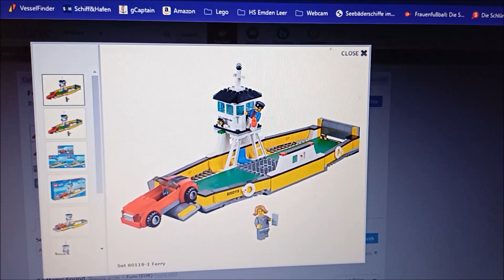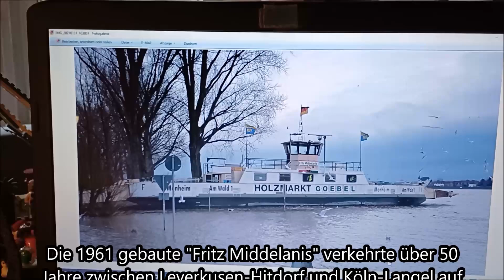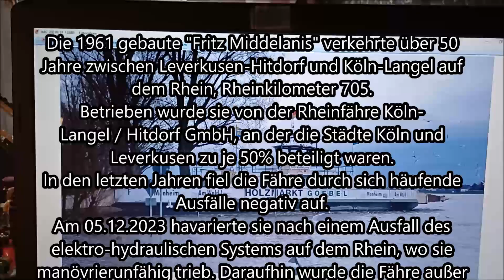Rheinfähre "Fritz Middelanis" - Lego® MOC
Ahoi Zusammen,
heute präsentiere ich euch meine Fähre "Fritz Middelanis", ein umgebautes MOC.

Ich hoffe sehr es gefällt euch. Schreibt mir eure Meinung zum Modell gerne in die Kommentare.

Hauptsächlich bin ich eigentlich gar nicht hier auf YouTube aktiv, sondern primär auf Instagram unterwegs. Hier findet ihr den Weg zu mein Account
WICHTIGE INFORMATIONEN:
Dieses Video könnte Werbung enthalten.

LEGO® ist eine Marke der Lego Gruppe. Dieser Kanal wird von der Lego Gruppe weder genehmigt, noch unterstützt.
Dieses Video und dieser Kanal richten sich an jugendliche und erwachsene Klemmbausteinfans, nicht jedoch an Kinder.